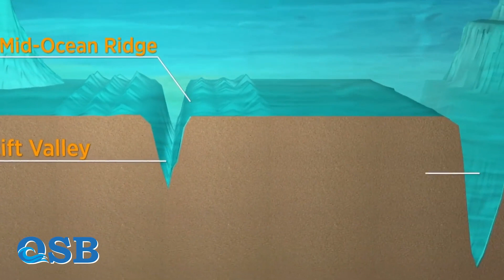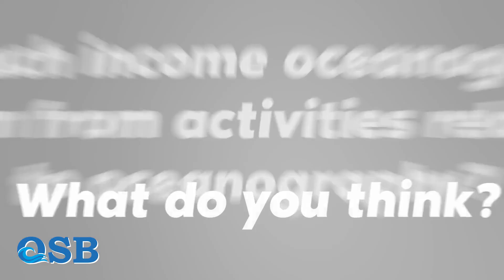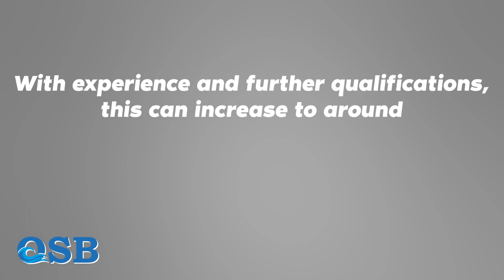Oceanography: Job and salary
Many students are interested in studying oceanography. The question that arises for them is whether this field has a good job market or not.
What job opportunities are available for them in the future and how much income they have.
In this section, we answer these questions and discuss the jobs available in oceanography and its income.